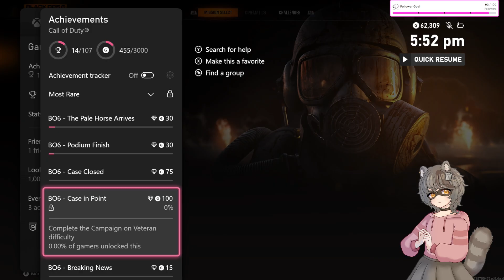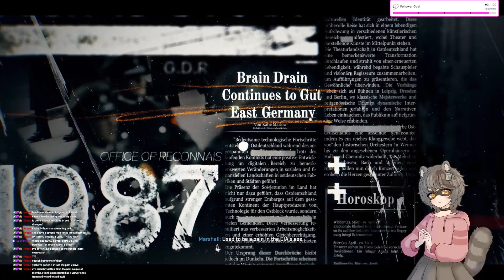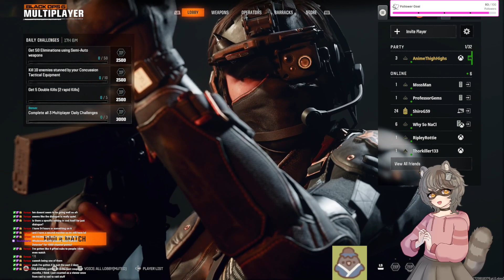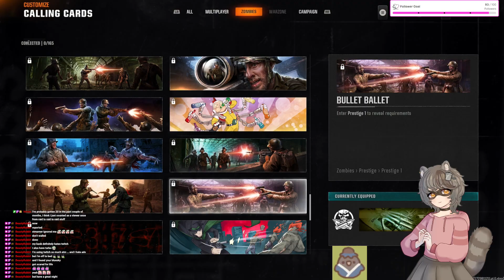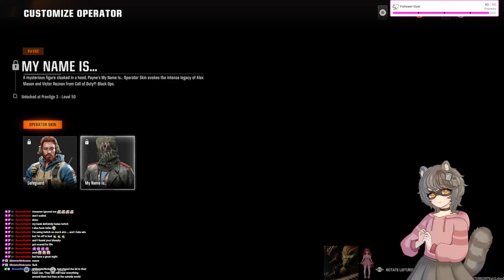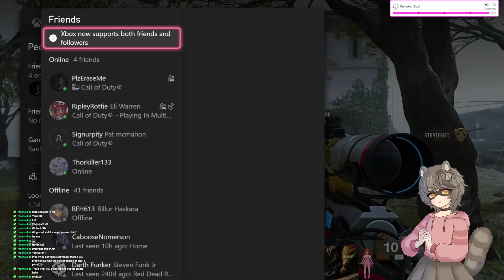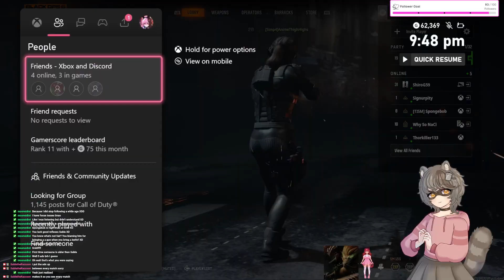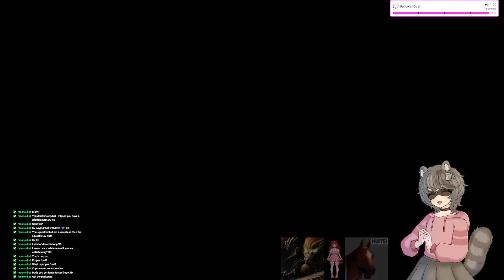Campaign First as Requested by Discord